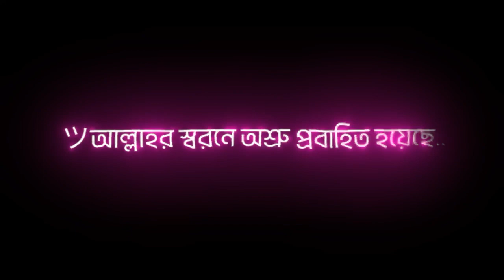আল্লাহকে স্মরণ করে যারা কাঁদতে পেরেছে black screen Islamic status lyrics video#আবুত্বহামুহাম্মদআদনান